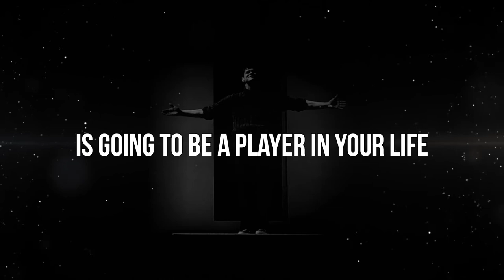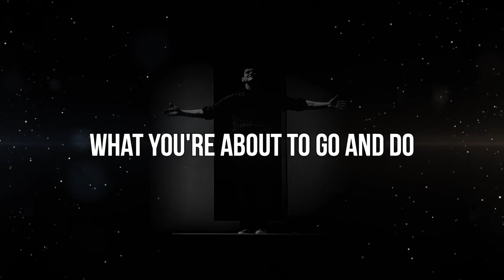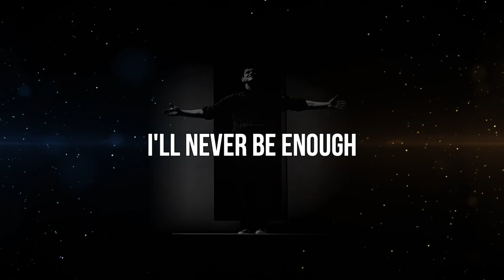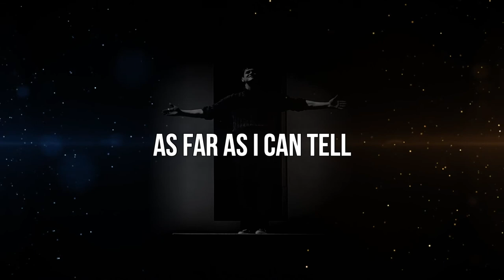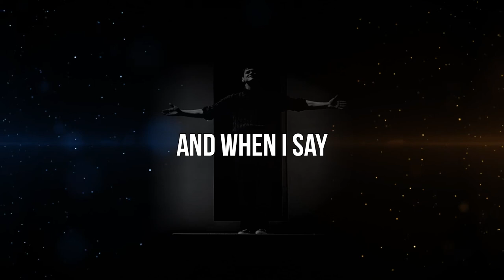HOW TRICKY IS THE EGO? ft. Jim Carrey - Motivational Video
The audio of this video is repurposed by Michal